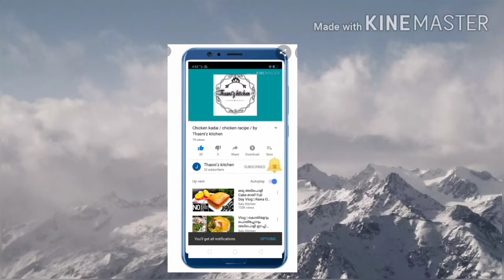ചട്ടി പത്തിരി || chatti pathiri recipe || By Thasni'z kitchen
Easy chatti pathiri recipe

Ingrediends
മസാല
 ചിക്കൻ (മഞ്ഞൾ പൊടിയും ഉപ്പും ചേർത്ത വേവിച്ചെടുത്തത് )
 സവാള
 പച്ചമുളക്
 മഞ്ഞൾ പൊടി
 കുരുമുളക് പൊടി
 മല്ലി പൊടി
 ഗരംമസാല
 ഉപ്പ്
 കറിവേപ്പില
 മല്ലിയില

പത്തിരി
 മൈദ
 പാൽ
 മുട്ട
 ഉപ്പ്

For dipping
 മുട്ട
 പാൽ